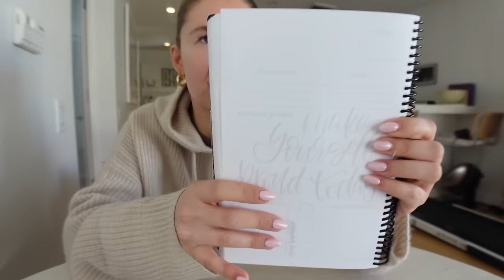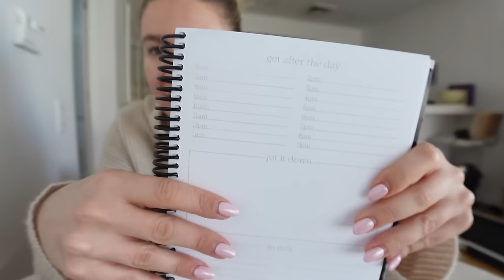self care routine: how I relax, manage my anxiety, + reset